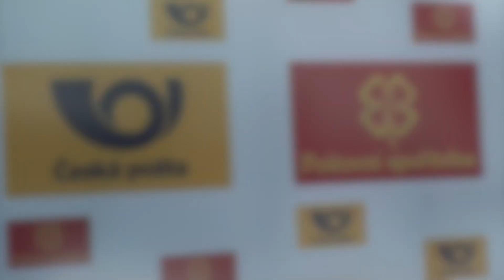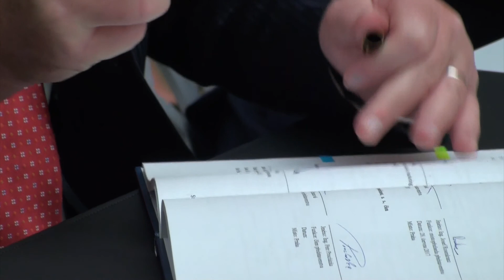Repotáž z podpisu spolupráce mezi ČSOB a Českou poštou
Česká pošta a skupina ČSOB 28. 6. na hlavní poště v Praze podepsaly smlouvu o spolupráci v oblasti bankovních a pojišťovacích služeb s desetiletou platností. Účinnosti smlouva nabude od 1. ledna 2018. K této události se nám na kameru vyjádřil Martin Elkán, generální ředitel České pošty, a Petr Hutla, člen představenstva ČSOB.